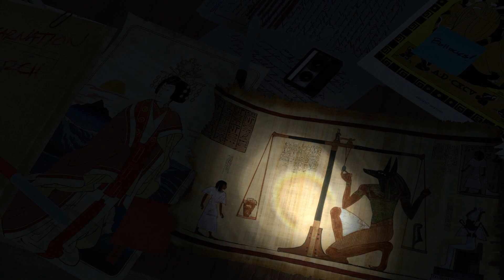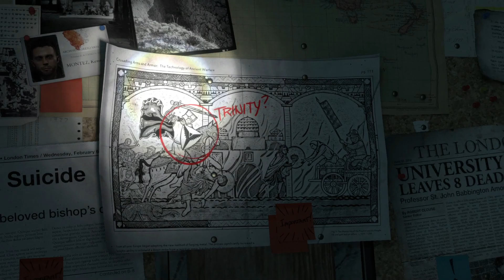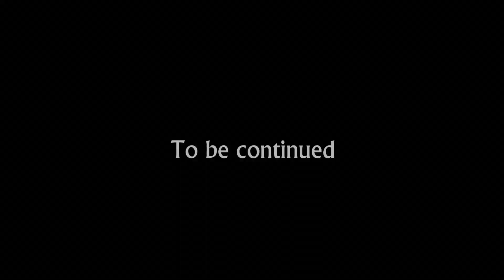Finally Found Prophet Tomb - Rise of Tomb Raider Story Gameplay #2